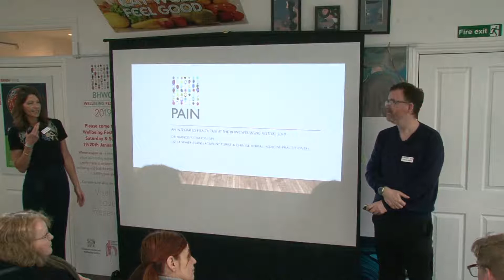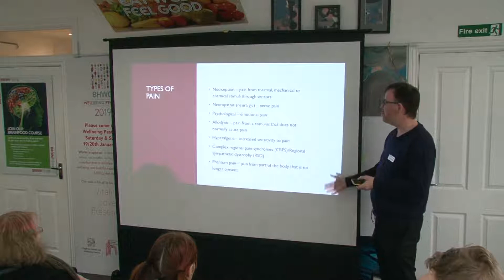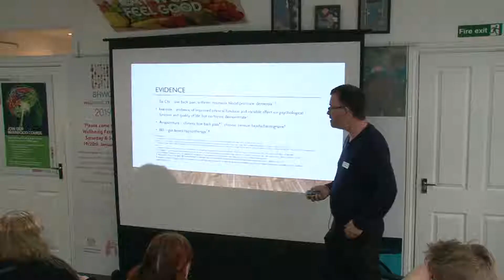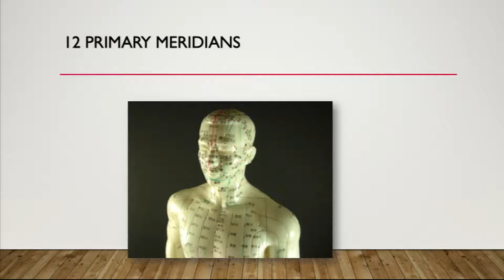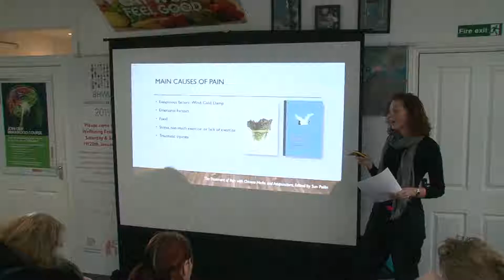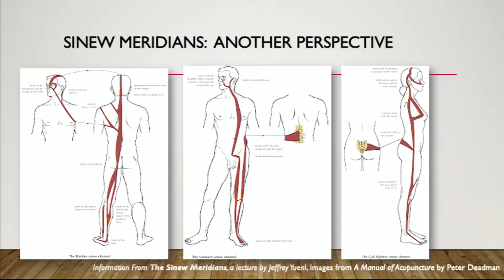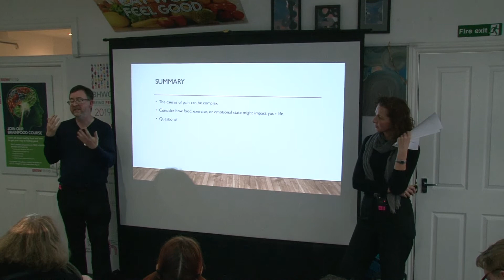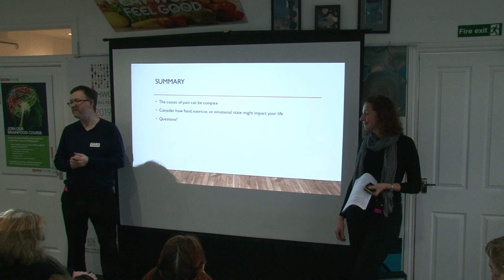Pain Talk at BHWC Wellbeing Festival 2019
Filmed on 19th January 2019 at Brighton Health & Wellbeing Centre (an integrated NHS healthcare practice) inaugural Wellbeing Festival 2019. Featuring Dr Francis Richards (GP) and Liz Lanphier-Evans (Acupuncturist & Chinese Herbal Medicine Therapist) discussing the science behind pain and focussing upon newer concepts and emerging research in pain management including an overview of acupuncture in the management of chronic pain.